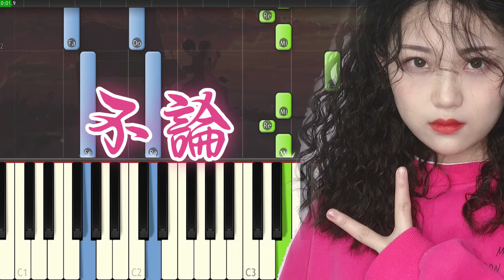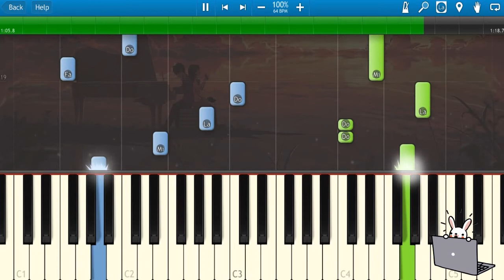🎹阿YueYue - 不论 (Piano Tutorial)❤️♫